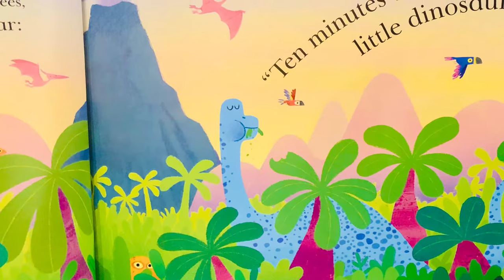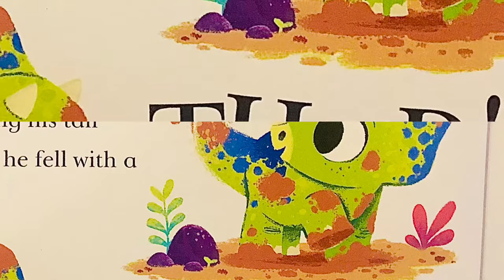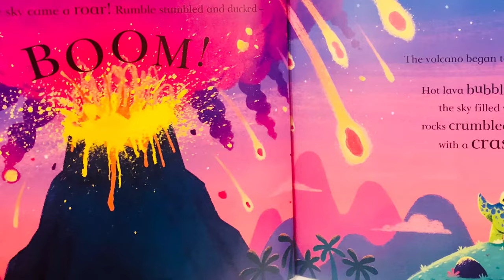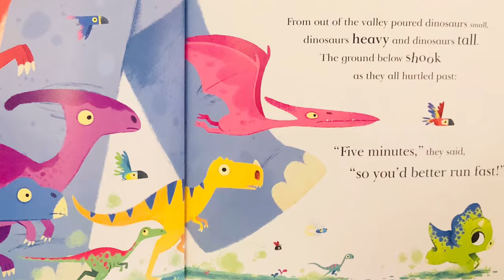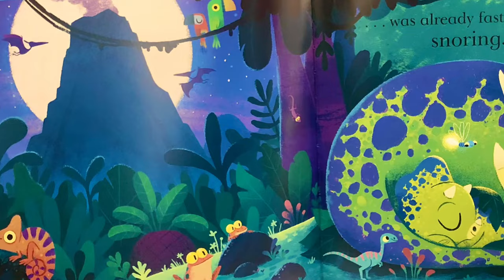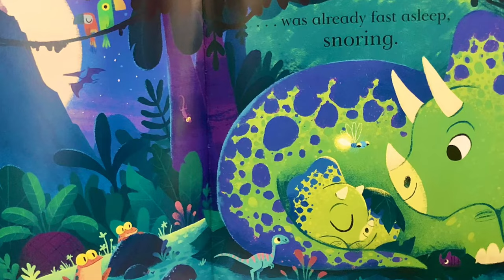Ten minutes to bed Little Dinosaur | A magical Bedtime story read Aloud by CC Stardust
10 minutes to bed Little Dinosaur

By Rhiannon Fielding and Chris Chattererton

“ It’s 10 minutes to bed, but little dinosaur Rumble  isn’t ready to go sleep!”

Join Rumble as he makes one last  dash through the jungle while his mum counts down bedtime.
Audio music background "Through Lights" Judson Crane.